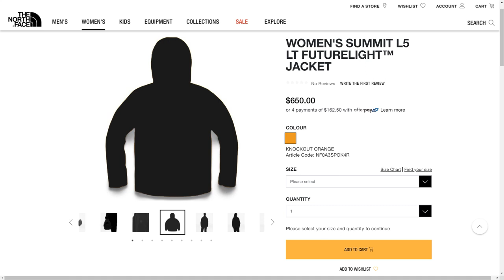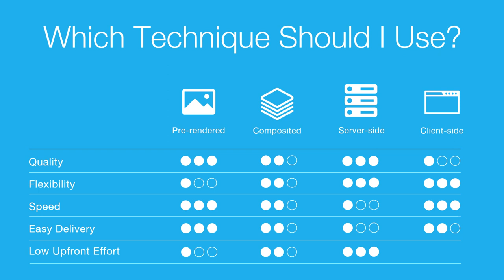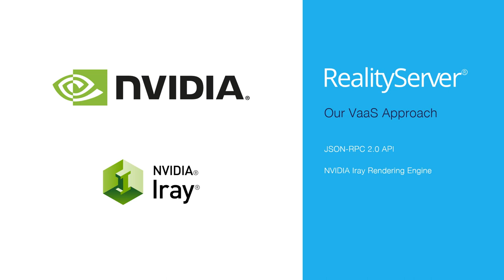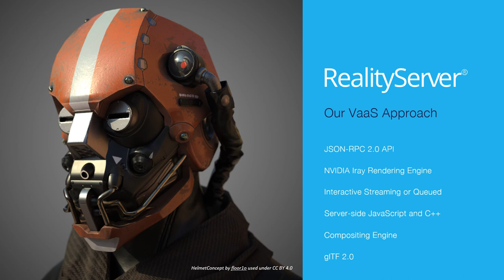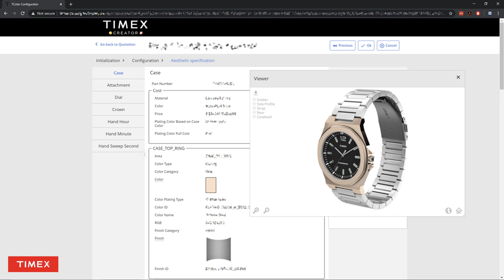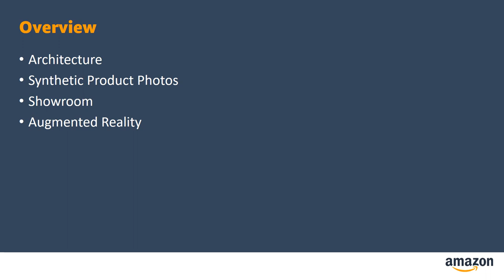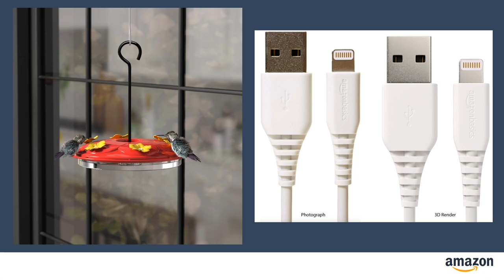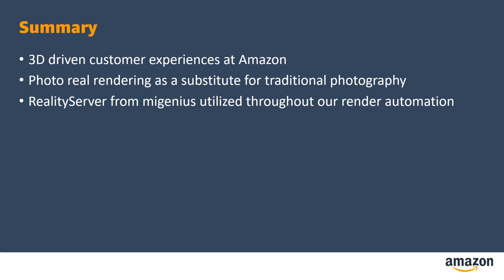Visuals as a Service—How Amazon, Timex, Tetra Pak and More Use RealityServer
Visuals as a Service (VaaS): How Amazon and Others Create and Use Photoreal On-Demand Product Visuals with RTX Real-Time Raytracing and the Cloud.
Presented at GTC by Paul Arden (migenius CEO) and Thomas Dideriksen (Amazon Senior Software Development Engineer)

Learn how RTX real-time raytracing, combined with GPU cloud computing, is driving a shift in the way leading retailers like Amazon create visuals for their products: With a new approach called "visuals as a service" or VaaS. We'll show how Amazon is using this approach and the migenius RealityServer platform to create and provide product visuals throughout their workflows. Learn where rendering engines (specifically NVIDIA Iray) and material systems (with a focus on MDL, the Material Definition Language) support this approach, and how developers can easily gain access to these technologies without low-level coding. You'll see how this technology is deployed at scale through the eyes of the world's largest retailer.